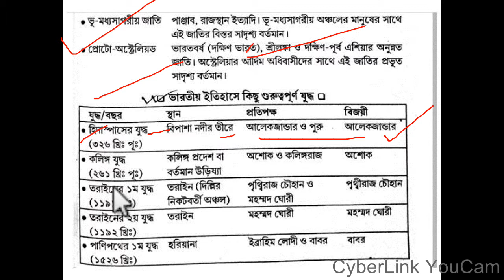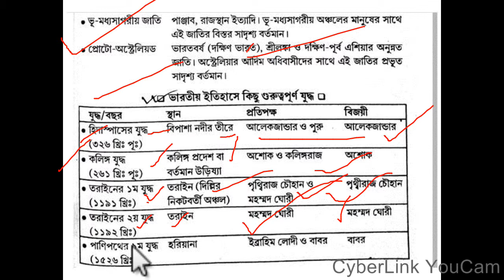history for wbcs PART-29